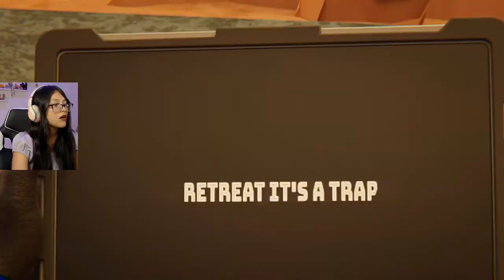SKIBIDI TOILET MULTIVERSE 14: MISTERIOS Y SECRETOS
Reacción y Análisis de Skibidi Toilet Multiverse 14.

💜Roblox: SOY_IRANNY